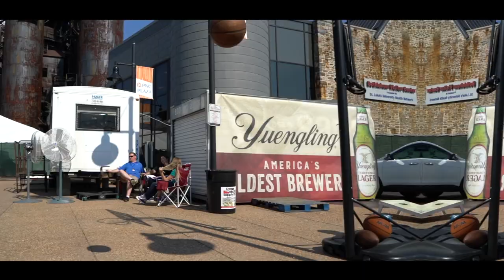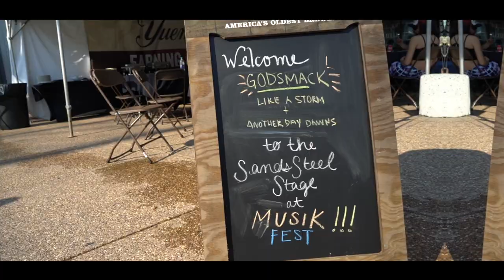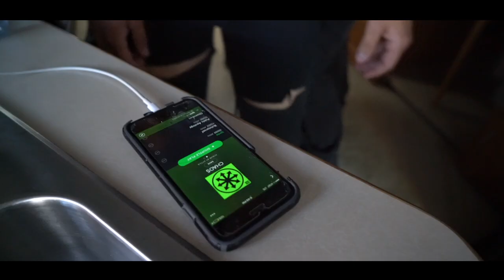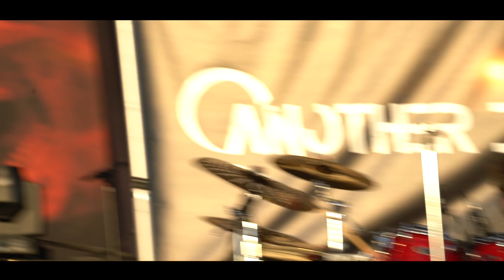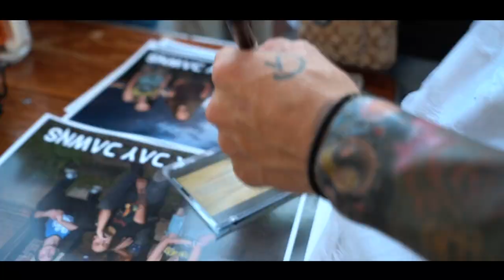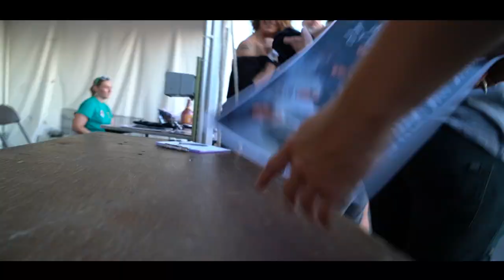Another Day Dawns Musikfest